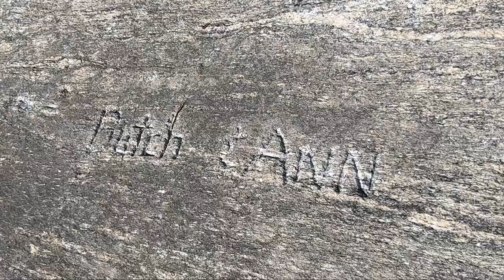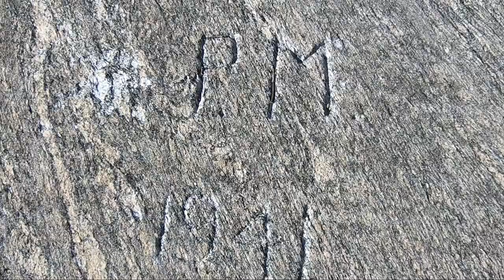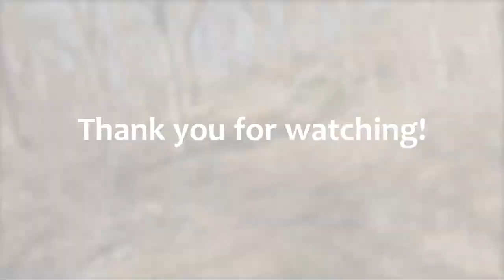Pelham Bay Park - Bronx, NY - Roosevelt's Rock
The Walls of Time

Roosevelt's Rock
Bronx, NY